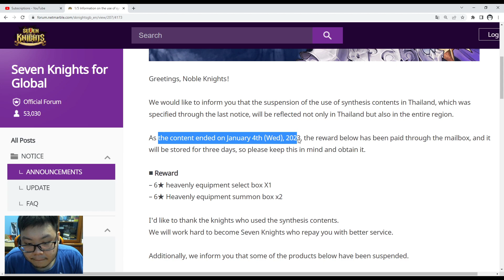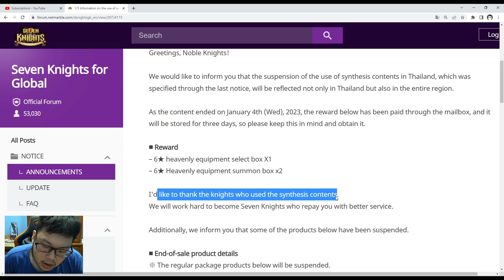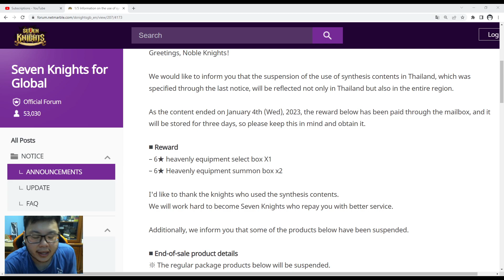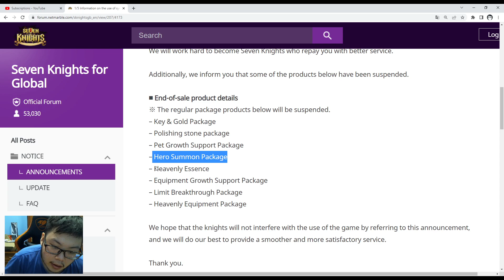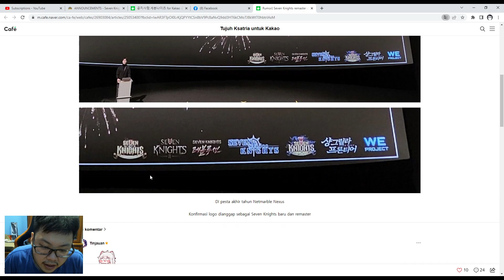Bagaimana Status 7K1 New World di 2023? Synthesis dan Shop hilang? -Seven Knights Indonesia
Yo, Knights! Makasih yang udah nonton video gw dan mampir di channel ini!

Jadi, kalau kalian tidak tahu shop dan synthesis itu 100% fix dihilangkan dari Seven Knights Global/NW. Gw sendiri sebenernya sangat menyayangkan hal ini karena Seven Knights ini adalah game yang paling gw suka, tapi karena developernya udah meninggalkan game ini, gw rasa masih bisa enjoy lah sama gamenya, toh masih jalan.

Synthesis dan Shop juga dihilangkan di awal bulan ini, bener-bener gw ga tau maksudnya apa ini, wahai Dev? Shop gw sih gak terlalu begitu peduli, tapi walau begitu, barang-barang yang dijual di package shop itu menurut gw pribadi masih sangat worth, jadi mungkin masih okelah jika dibiarkan, siapa tau ada yang mau top up kecil-kecilan

Tapi, menghilangkan synthesis adalah langkah yang udah pasti "menyuruh" new player dan comeback player untuk gak bisa mainin game ini lagi, karena semua barang-barang yang kita butuhkan, apalagi bagi newbie atau comeback player semua berasal dari synthesis... Ini  mah sudah jelas di skakmat sama Devnya.

Bagaimana pendapat kalian mengenai hal ini? Komen dibawah!

Jangan lupa like, comment dan subscribe supaya kalian gak ketinggalan info waktu gw upload video selanjutnya dan juga mendukung channel ini supaya bisa berkembang dan bisa lebih maju dengan konten gaming lainnya.